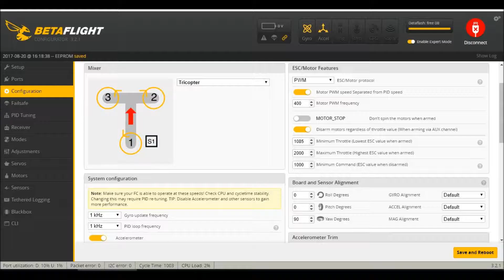Quanum Trifecta 295mm Folding Tricopter Betaflight 2.9.1 PIDs and Configs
This is a super fun build and flying tricopter.  My setup is:

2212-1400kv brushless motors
30 amp SimonK ESCs
7x4.5 3 blade props
3S 2200mah
Redcon DSMX receiver
CC3D Flight controller

Updated PIDs:
Had to increase Pitch and Roll Integral due to not holding angles and prop wash.

Roll= P38 I28 D21
Pitch= P55 I23 D20
Yaw= P25 I20 D=0

BF 3.2.4 PIDs:
Roll= P44 I19 D22
Pitch= P55 I25 D16
Yaw= P62 I47 D=

Also increased Pitch and Roll Rates by 30 degrees/sec
SJ4000 HD camera

BF 2.9.1 apparently has notable bounce back after fast pitch or roll stops.  Will soon update to higher firmware to tune.